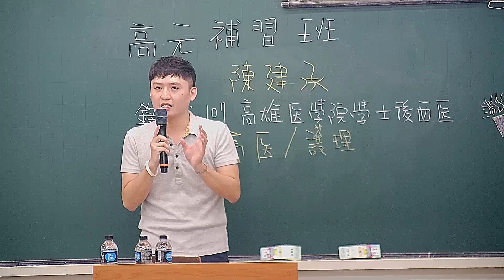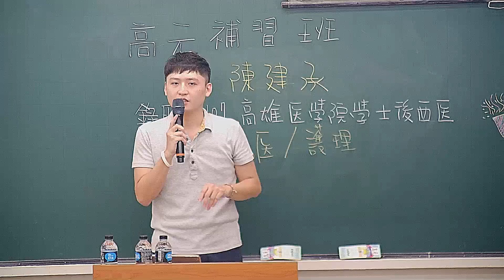【高元補習班】考取107高醫學士後西醫 陳建承同學 心得分享